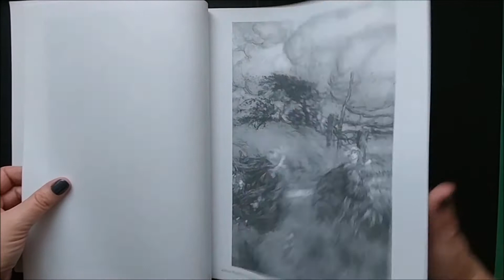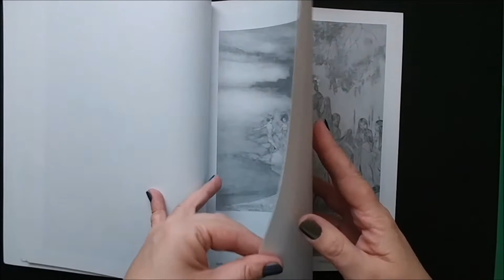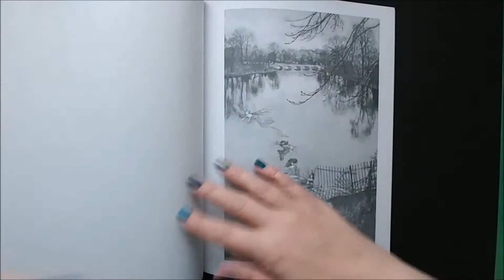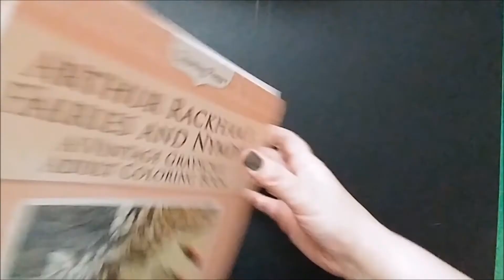Arthur Rackham's Fairies and Nymphs by Ligia Ortega - Coloring Book Flip Through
I do love this book. I have to say that it is gorgeous and the pages are well done.  A lot of care has gone into making sure that the images can be easily colored.  You'll see I've colored one, and I also will be starting on a new one soon.

You can find this lovely book here: